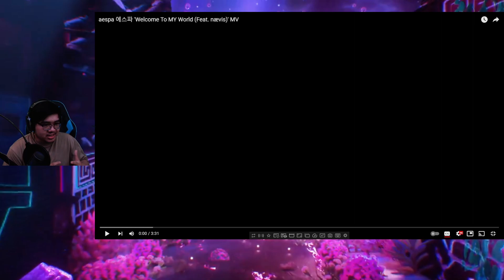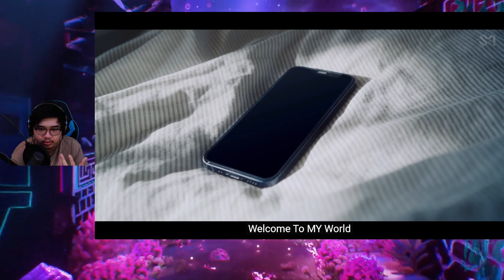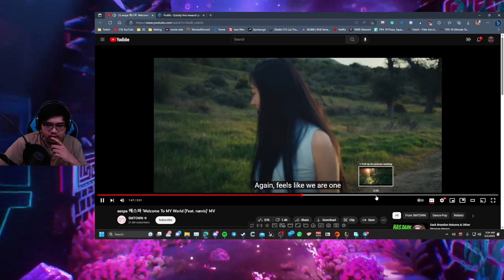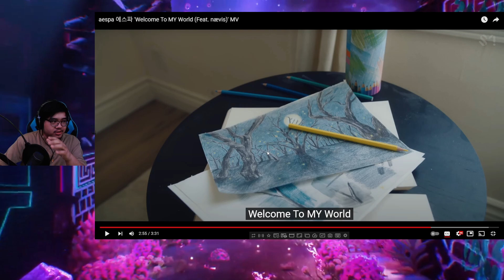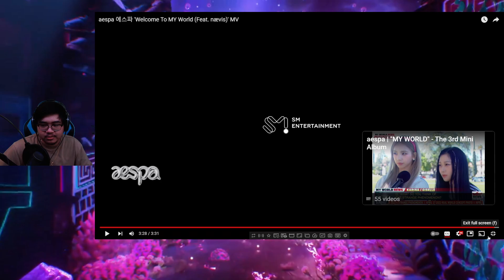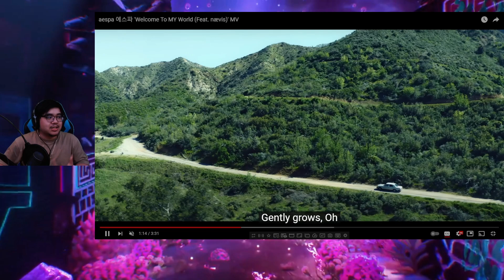VOCALS ON POINT! | NEW KPOP FAN REACTION TO aespa 에스파 'Welcome To MY World (Feat. nævis)' MV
This Kwangya stuff is still hella confusing lmaooooo...

FOLLOW THE SOCIALS, ITS GREATLY APPRECIATED!